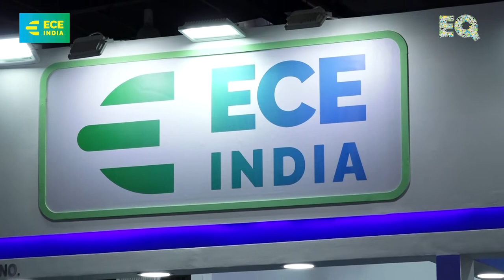EQ Int'l Magazine In Conversation With Mr. Amit Arokar,Managing Director & Founder–ECE INDIA PVT LTD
EQ in Exclusive Conversation with Mr. Amit Arokar, Managing Director & Founder – ECE INDIA PVT LTD